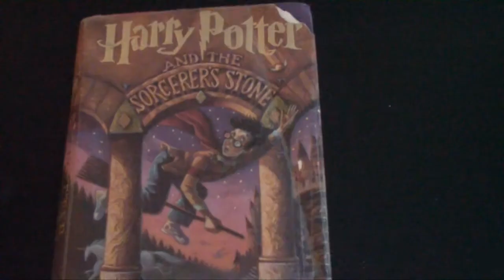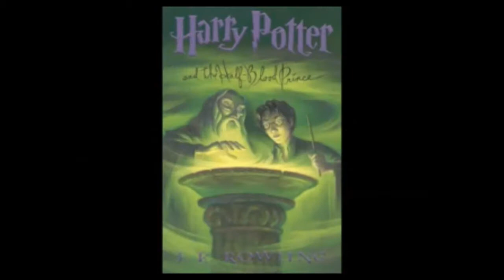The End of Harry Potter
This is my final project for WDIM 240 Video Production at The New England Institute of Art, Instructed by Melissa Daley.

Credits:

Filmed & Edited By - Julie Reitter

Voice Over  - Sara Avens
First Interview - Emily Pulizzi
Second Interview - Anastasia Sabapathy

Audio:
Hedwigs Theme
Lily's Theme